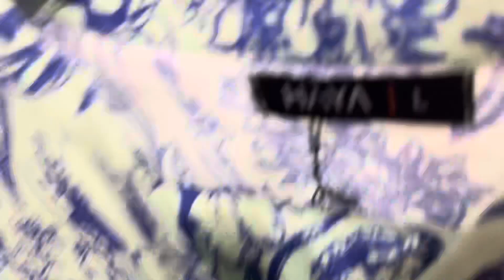EXPO STORE 50% SALE On All Items||Winter Collection🛍️Ladies Gents Kids